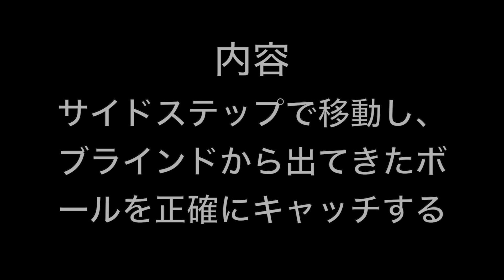【桐蔭横浜大学サッカー部】GKトレーニング 2021.2.5②